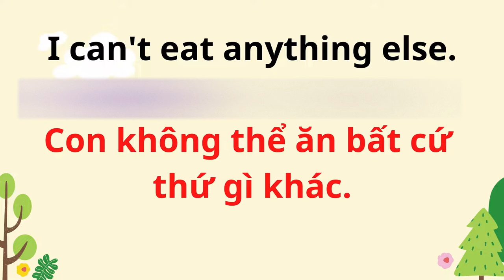English for Parents and Kids |Talk with me baby | 22. A Picky Eater.